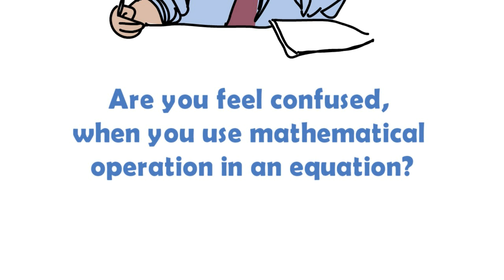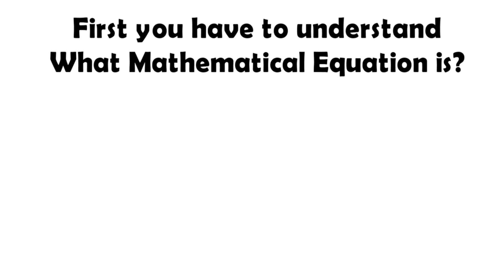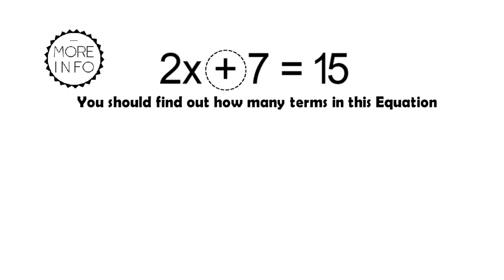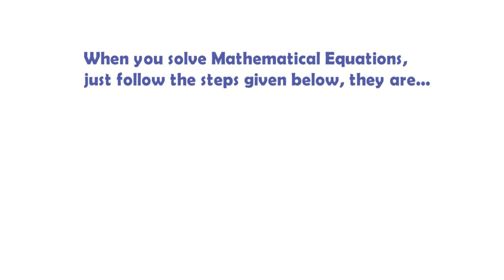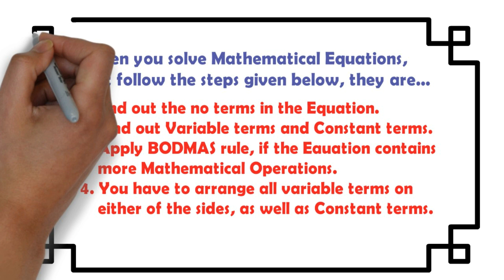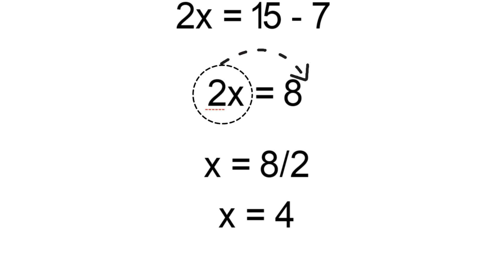Effective Use of Mathematical Operations|Basic Mathematics| Mathematics Trick| Method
Effective Use of Mathematical Operations
     There are 5 major operations in mathematics, they are Addition, Subtraction, Multiplication, Division and square roots. Many of the people don't know how to use these operations, or they feel confused when they solve mathematical equations.
     In this video a small attempt has taken to explain what is equation, what are the easy method to solve mathematical equation. and also helps the students to understand the changes occurred to mathematical operations in the process of Equation solving.